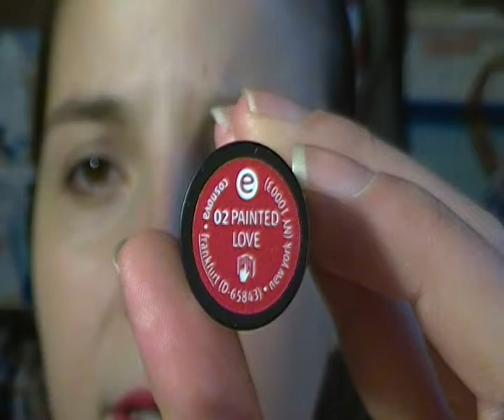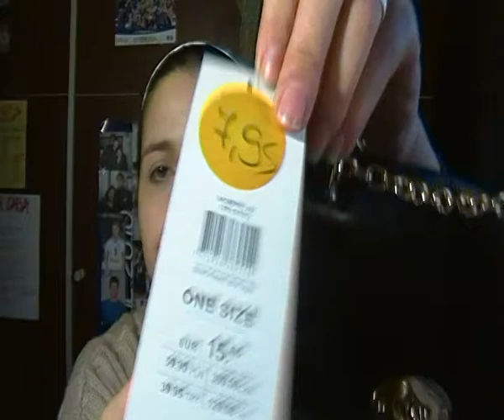Mi saldi chi può!!! 2°Round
Ciao ragazze eccomi tornata con un nuovo video!Sono impazzita x i saldi!!Aiuto!!

Se siete un' azienda di make-up o un'azienda di moda e vi piacerebbe farmi provare i vostri prodotti per una recensione, potete inviare un messaggio mail all'indirizzo